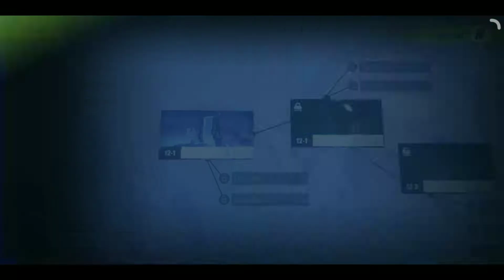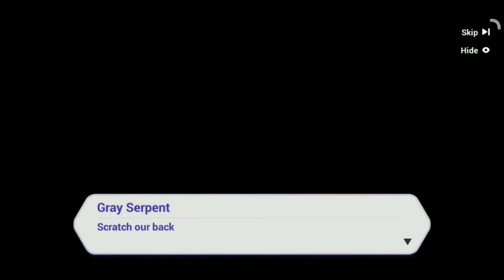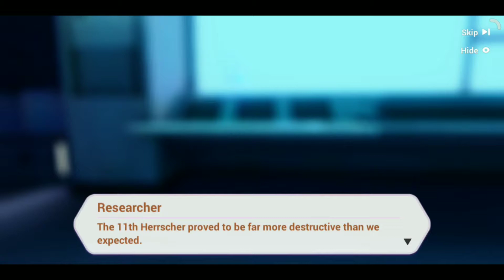Honkai Impact 3rd (SEA) // Chapter 12: Plain of Vrigid (Seele's story) (Part 1)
Plot:
Bronya lagi buru temuin Seele, agar tidak ditangkap oleh Gray Serpent.
Namun, Seele ada di base siapa dan Peremuan berambut pink dan ada telinga kelinci itu, Yae Sakura. Padahal dia udah mati +500 tahunan loh...